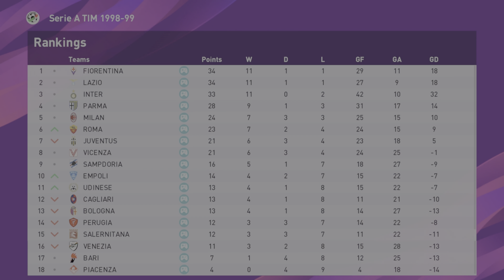eFootball PES 2020 - Patch Serie A 1998/99 - Giornata 13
Tributo a "90' Minuto" , trasmissione calcistica RAI.

All rights are reserved to:
Henghel Gualdi - Jazz Band

SERIE A 1998/99 DISPONIBILE ORA PER PES 2020/2021.